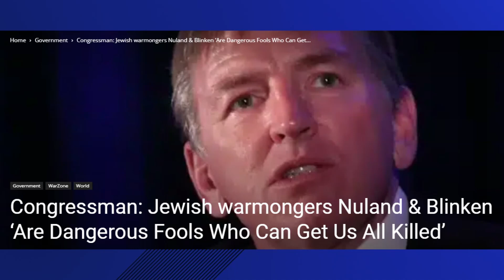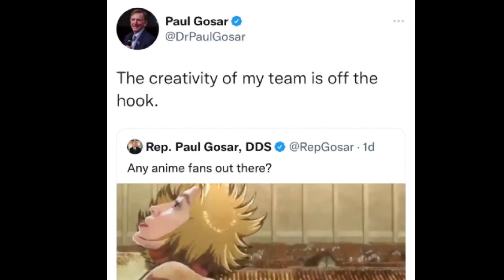Rep. Paul Gosar promotes story on 'Jewish warmongers' in newsletter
The story is posted on a site with content denying the Holocaust occurred and praising Hitler.